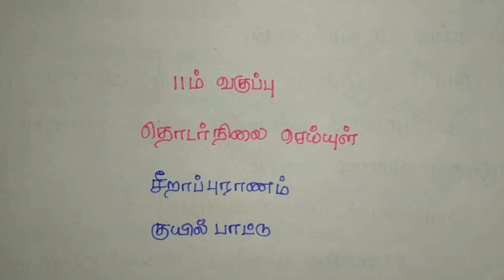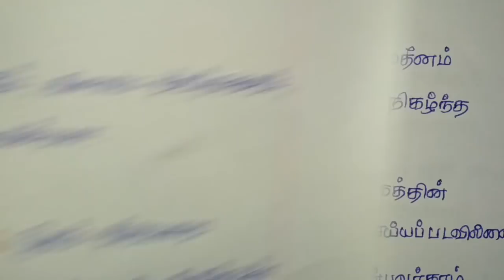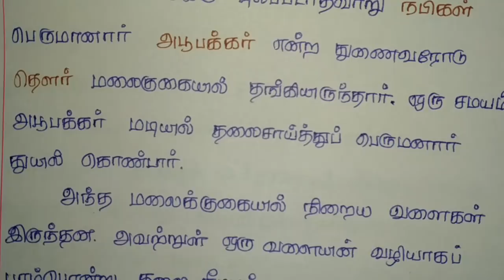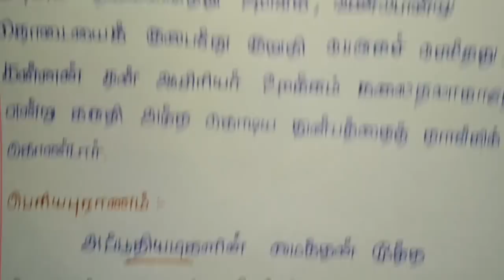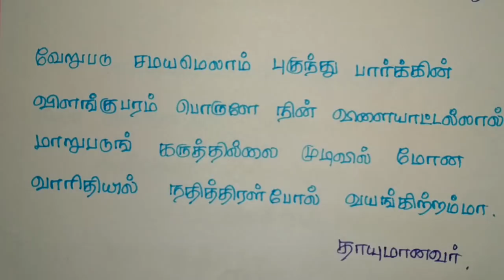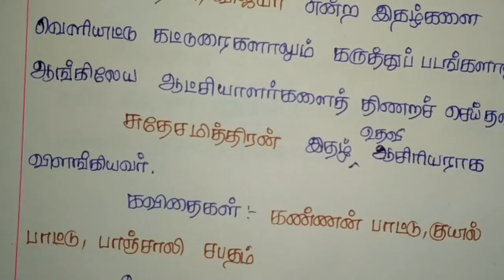TNPSC CCSE4 TAMIL shortcut சீறாப்புராணம் மற்றும் குயில்பாட்டு 6 முதல் 12ஆம் வகுப்பு வரை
In this video we are explain some important questions in Seerapuram and kooyilpattu from 6th to 12th standard books. This is important for VAO, GROUP 1, GROUP2, GROUP 3 and GROUP4 exams. Here we are taken a class in clear explanation. We are explaining all the subjects Tamil, Aptitude, Math’s, Current fairs, General knowledge, History and etc.

புறநானூறு / முக்கிய குறிப்புகள் / TNPSC GROUP 2,2A,4,VAO EXAMS/
TNPSC TAMIL AKANANURU PURANANURU
TNPSC CCSE IV தேர்வுக்கு தேவையான புறநானூறு பற்றிய முழு குறிப்புகள்
TNPSC 12th Std Tamil Purananooru
Exam Tips - 100 / 100
பத்தாம் வகுப்புத் தமிழ் - புறநானூறு
Glory Of Purananuru
புறநானூறு சொல்லும் GST !! Purananuru Sollum GST
6ம் வகுப்பு புறநானூறு பாடல்